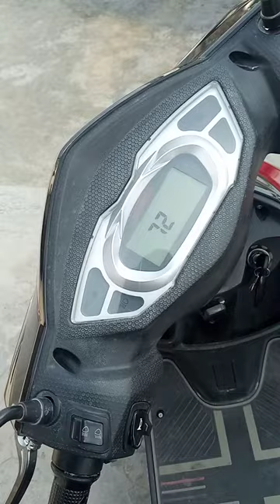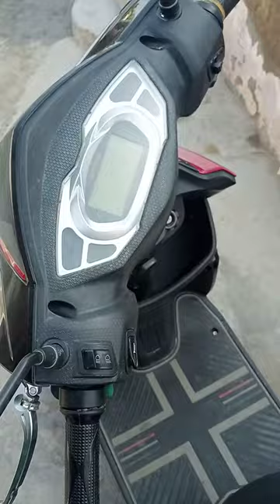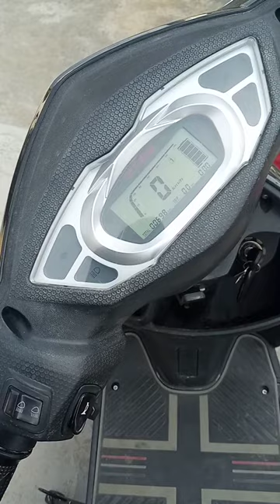OKINAWA Electric Scooter Opening Dikki l Okinawa electric scooter ki dikki kaise khole